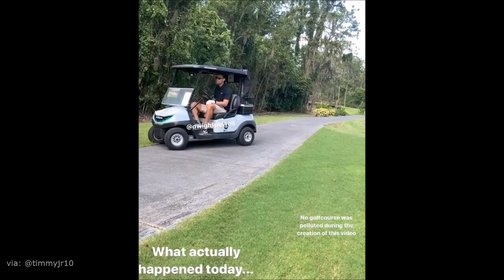Dallas Mavericks go on a Fishing Trip and Golfing in the NBA Bubble